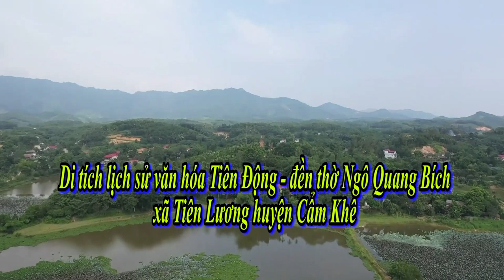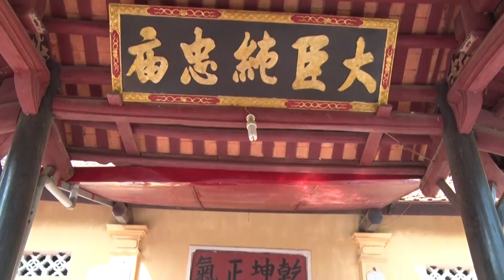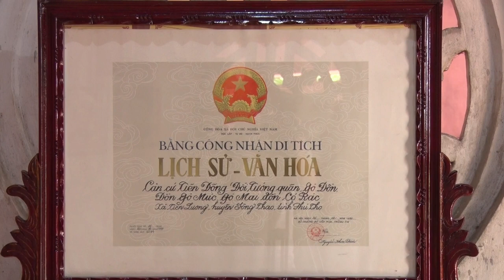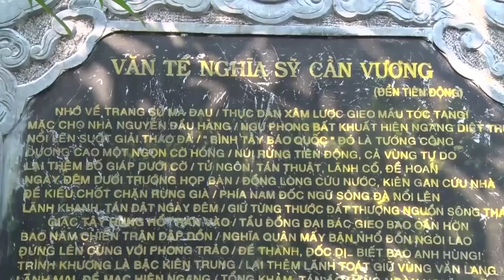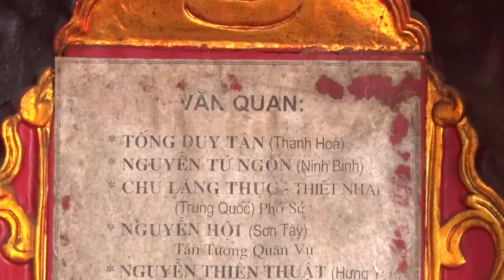Di tích lịch sử văn hóa Tiên Động - Đền thờ Ngô Quang Bích xã Tiên Lương huyện Cẩm Khê